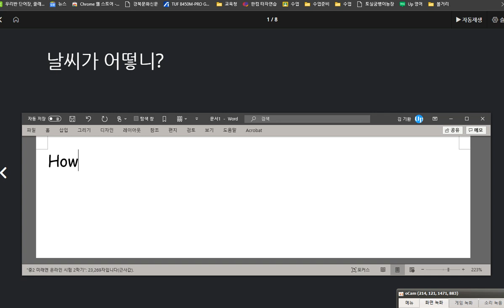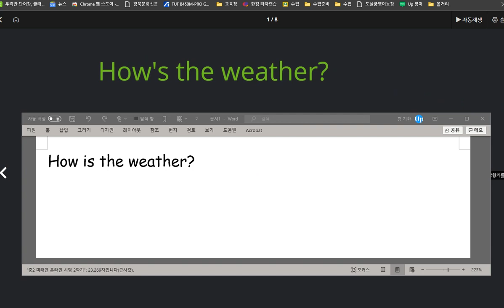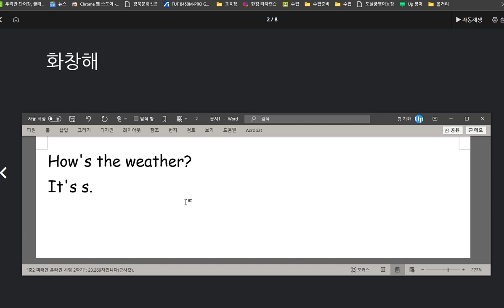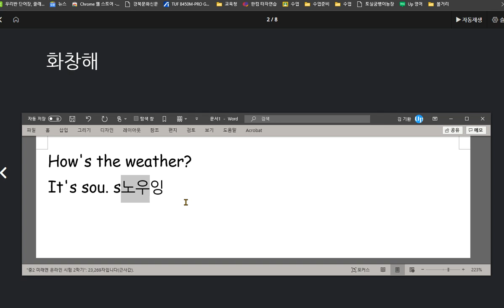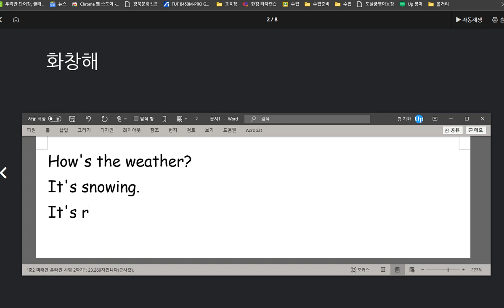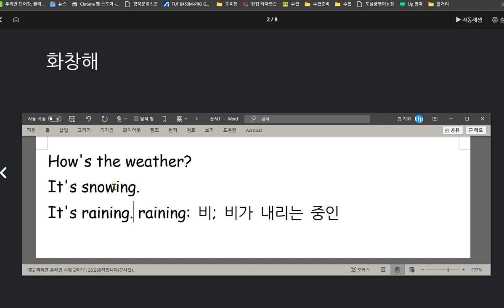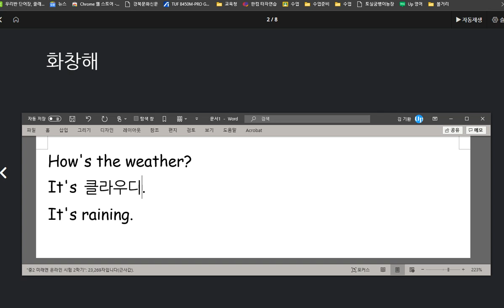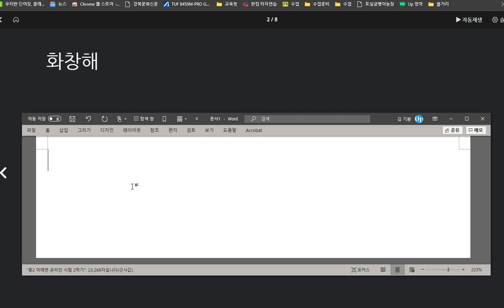문자민 2020 10 07 날씨를 묻고 답하는 대화를 익히고 날씨를 표현하는 형용사들을 배웠습니다 한글의미와 영어 소리를 연결하는 연습과 소리를 글자로 바꾸는 훈련이 더 필요합니